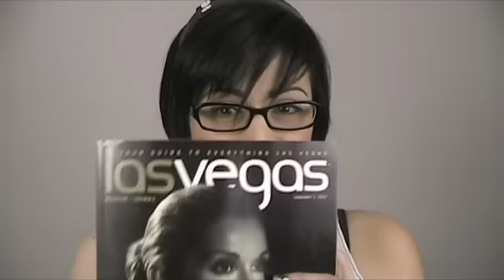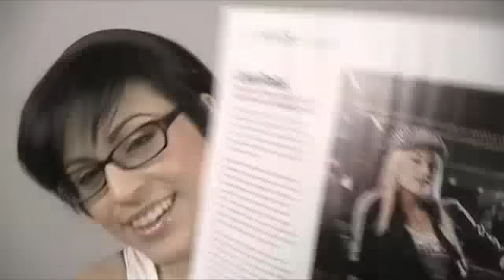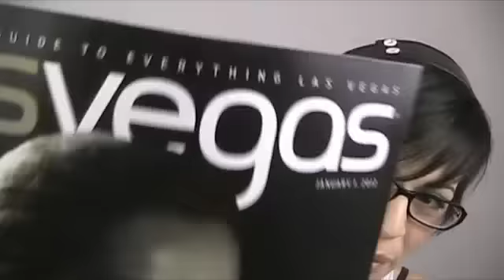2012!!!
Here is the link to the article in Las Vegas Magazine!!